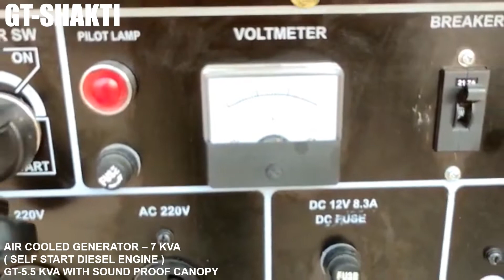GT-SHAKTI | SOUND PROOF CANOPY GENERATOR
ENGINE HOSE POWER: 186F , 9HP
VOLTAGE: 220/240
AMPERE: 20
SUITABLE BATTERY: 12 VOLT , 24 AMP